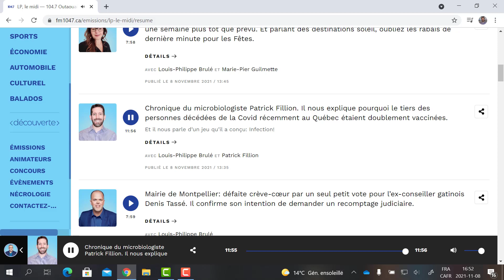Personnes décédées mais doublement vaccinées: POURQUOI? (AUDIO)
Entretien avec Louis-Philippe Brulé, animateur de l'émission "LP le midi" au 104.7FM Outaouais dès 12h.  Émission du 8 novembre 2021.